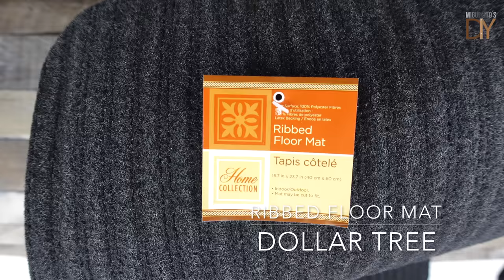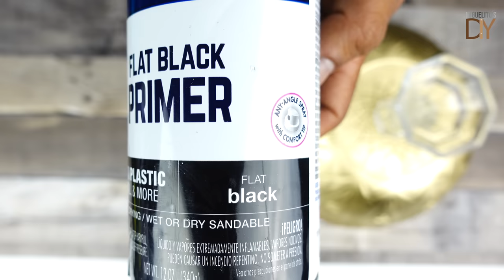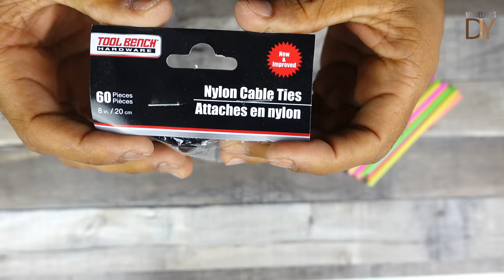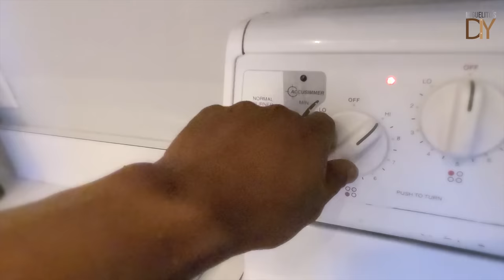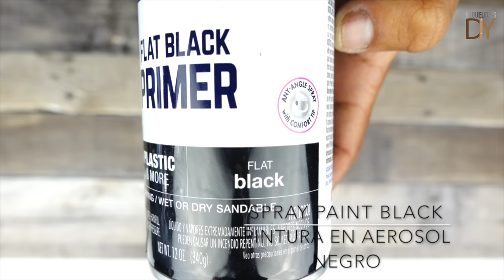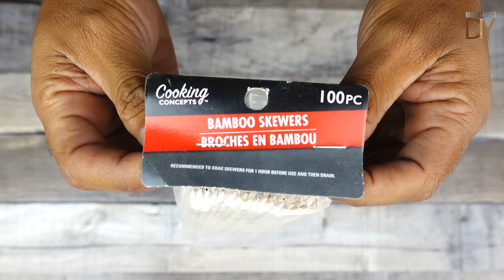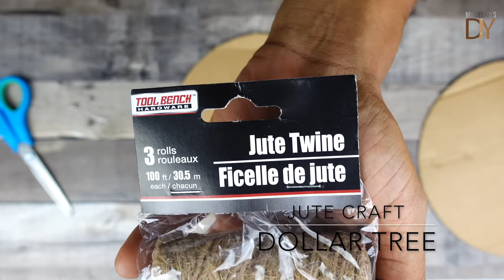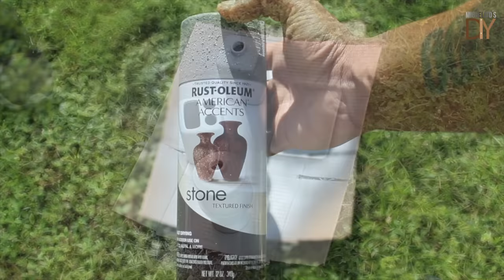⭐ TOP 30 DIYS HIGH END - DOLLAR TREE AND RECYCLING 2021 (affordable + easy )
hola hola mi gente bella, en este video he tratado de reunir los mejores proyectos del mes de octubre y así mostrarles los proyectos que mas gustaron, como siempre estoy buscando ahorrar dinero y reutilizar materiales y obtener decoraciones únicas, también quiero mostrar que muchas veces con materiales  de bajo costo podemos hacer decoraciones que luzcan costosas y finas...
adicionalmente quiero agradecerles como siempre su gran apoyo y su amor con el canal y con mi trabajo.

Hello hello my beautiful people, in this video I have tried to gather the best projects of the month of October and thus show you the projects that you liked the most, as I am always looking to save money and reuse materials and obtain unique decorations, I also want to show that many times with low cost materials we can make decorations that look expensive and fine ...
additionally I want to thank you as always for your great support and your love for the channel and my work.